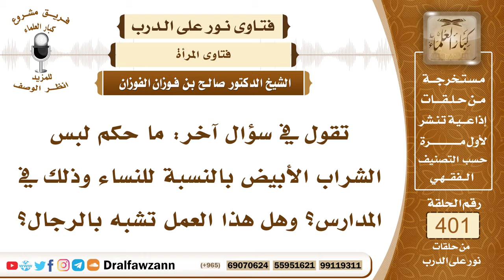5302- حكم لبس النساء للجوارب البيضاء في المدارس - الشيخ صالح الفوزان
"5302- تقول في سؤال آخر: ما حكم لبس الشراب الأبيض بالنسبة للنساء وذلك في المدارس؟ وهل هذا العمل تشبه بالرجال؟
الجواب: إذا لبست المرأة ما يختص بالنساء فلا بأس وإن لبست ما يختص بالرجال فهذا لا يجوز؛ هذا يعتبر من التشبه، فلا يجوز للرجل أن يلبس ما يختص بالنساء من الملابس من شراب وغيره ولا يجوز للمرأة أن تلبس ما يختص بالرجال من شراريب وغيرها.
السيرة الذاتية :
للاشتراك في قناة الشيخ صالح الفوزان

14_ الشيخ محمد أمين الشنقيطي
يتيوب

15_سماحة المفتي عبد العزيز آل الشيخ
 يوتيوب

رئيس الفريق
لمشروع كبار العلماء